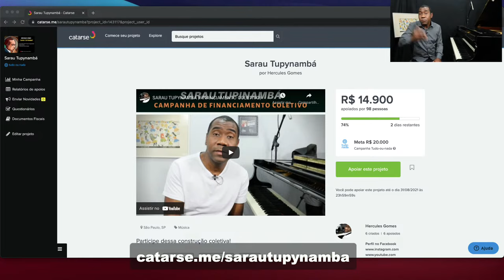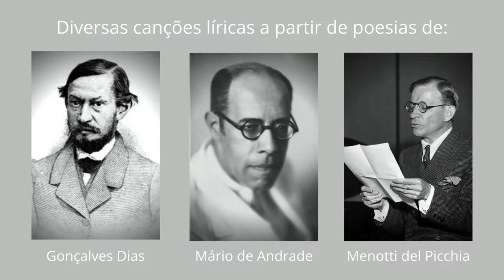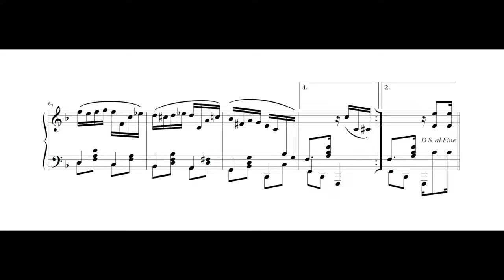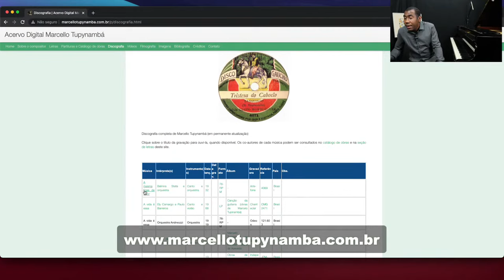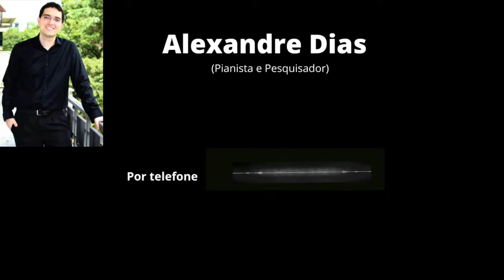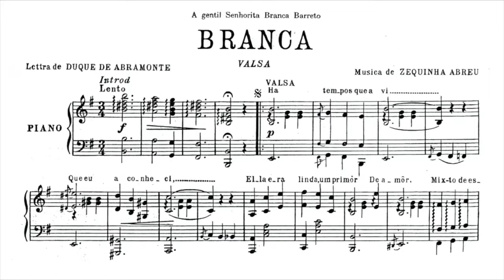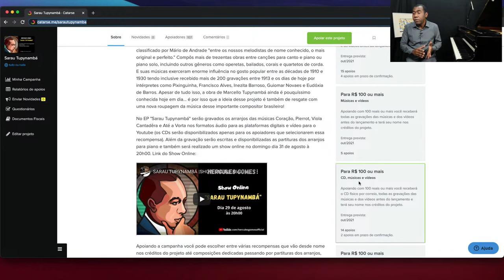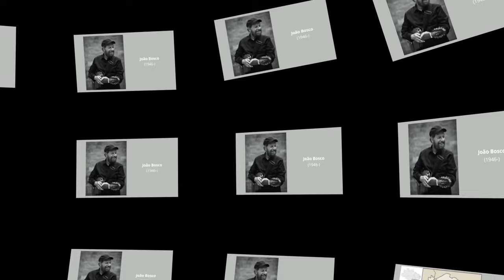SARAU TUPYNAMBÁ |SHOW ONLINE #6